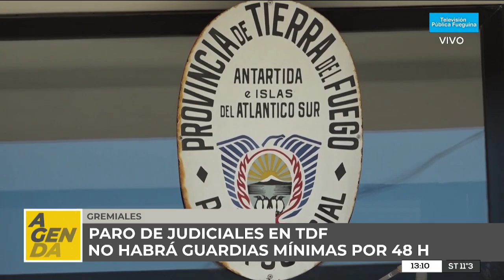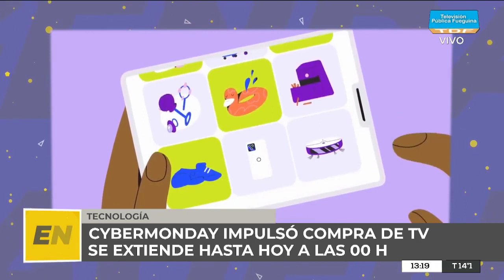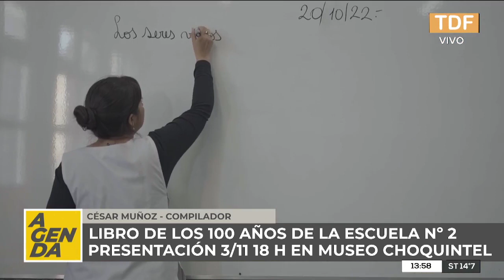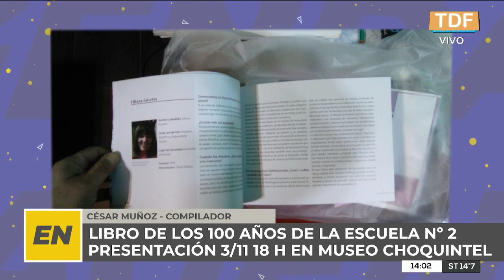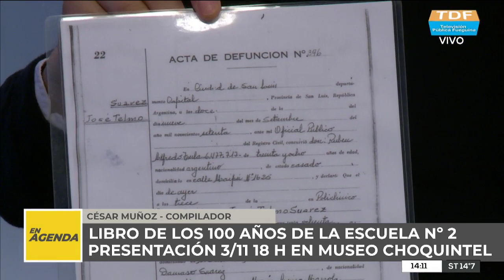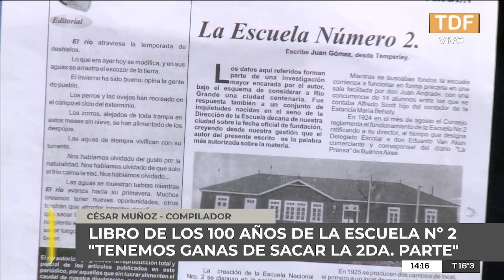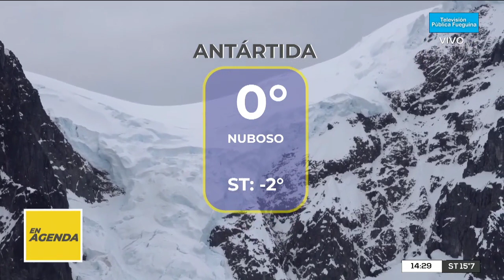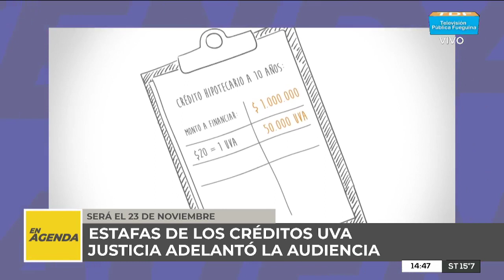EN AGENDA - 2022/11/02